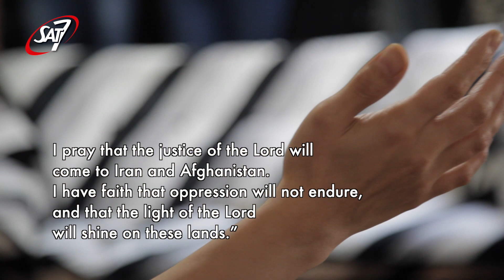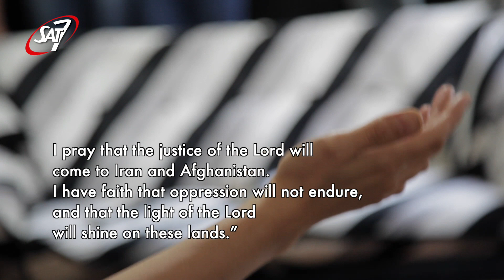Rita's vlog: International Women's Day 2023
SAT-7 International CEO Rita El-Mounayer shares examples of how SAT-7 programmes seek to support women across the Middle East, in their families and communities, to realise their full God-given potential - not just one day in the year but every day.